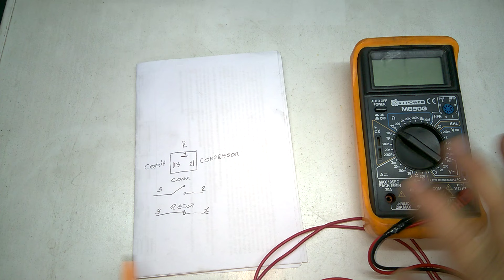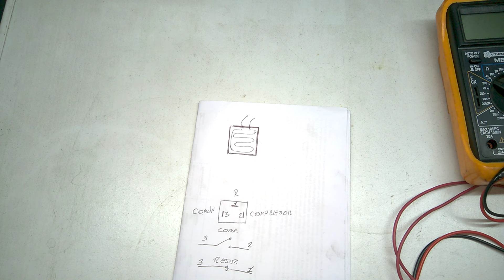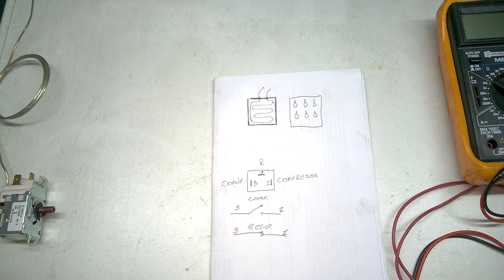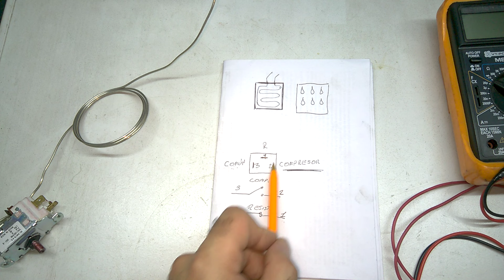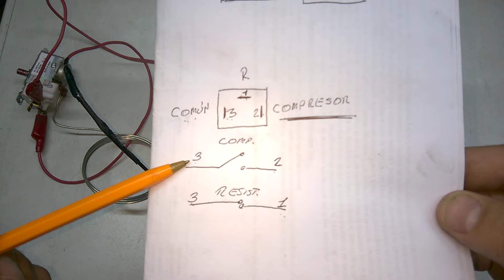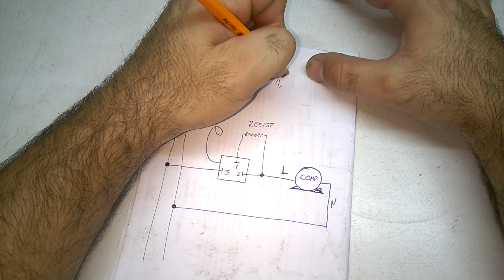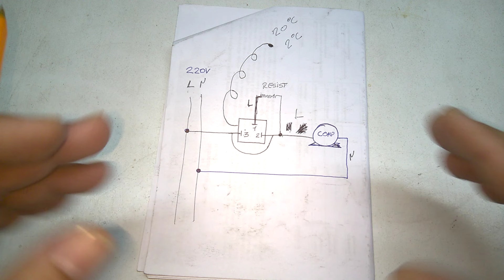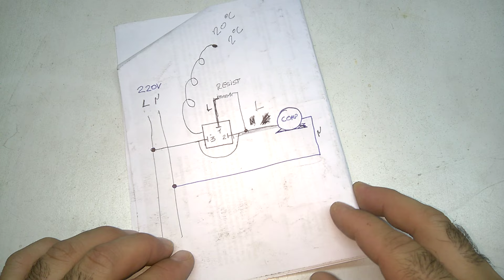Termostato de heladera de tres terminales/ pines. Correcta conexión paso a paso.